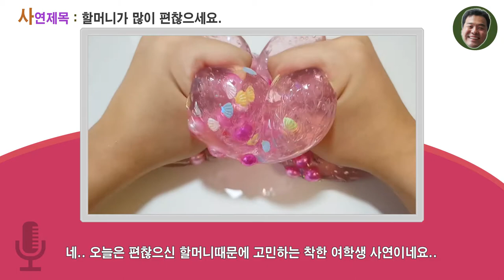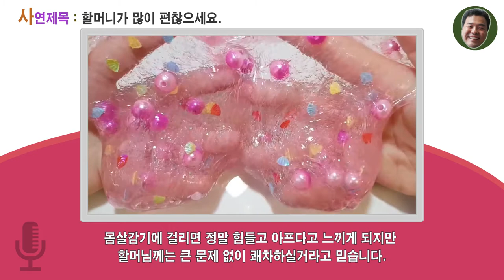18회(사연라디오)할머니가 많이 편찮으세요/액괴라디오/영상 출처는 빠다구얌마백다련 님 [아빠의선물]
사연라디오에 소개할 사연을 받고있습니다.